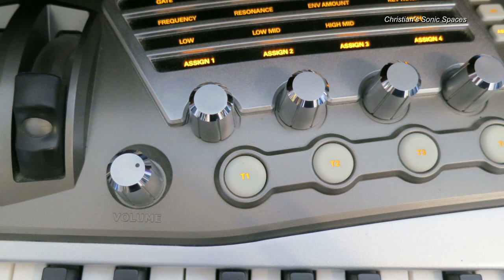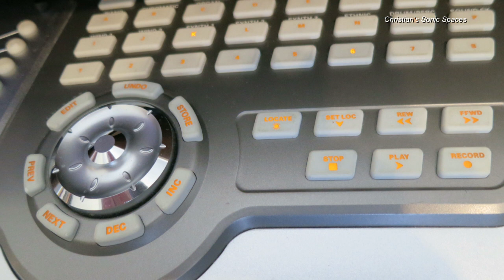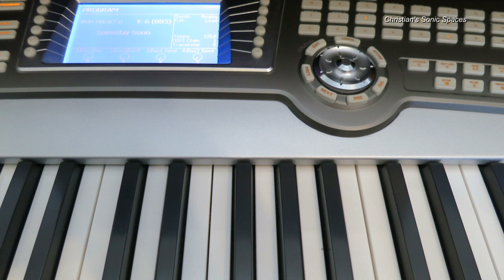Best Ambient Synth Shootout #119: Alesis Fusion 8HD - Song 2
This is the second song with the Alesis Fusion 8HD. It's a synthesizer workstation (up to 190 voices per engine, 16 parts multitimbral) that offers several different synthesis types: AWM (sample playback), FM (freely configurable 6-operators engine), Virtual Analog (VA) and Physical Modeling (Wind and Reed models). There are three oscillators per voice that can be any of the above mentioned synthesis types and 20 different filter types including low-pass, band-pass, high-pass and a 4-band EQ for every patch.

I used for the recording the following FX chain:
Fusion 8HD - Pigtronix Echolution 2 Deluxe - GFI System Specular Reverb 2. Depending on the recorded track some FX are deactivated

The signal went through a Presonus StudioLive 16.0.2 into the PC via USB for recording. To create the complete song I recorded consecutively several stereo tracks. The final song was then mastered with a bit EQ and compression on some tracks and some limiting on the master track.

Well, I decided to go back to the basics, but at the same time make something useful for the synth community and do a kind of competition (I like competitions;-). What's my best synth for ambient music :-)